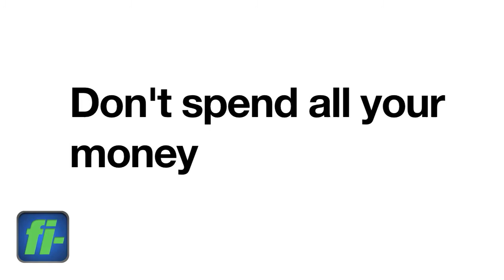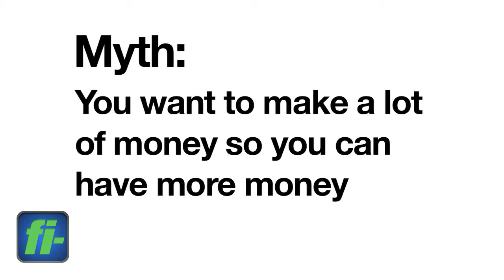What My Father Taught Me About Investing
In honor of Father's Day that we will celebrate this weekend, I share in this video three principles my father taught me about investing when I was growing up.  These three investing principles have stayed with me through out my 32 plus years in the financial industry.  Happy Father's Day to all the dads.

Greg Powell, CIMA
President/CEO
Wealth Consultant

Please send me your comments, questions and thoughts below.

Greg Powell is President and CEO of fi-Plan Partners, an independent investment firm serving it's clients through financial planning, wealth management and business consulting.